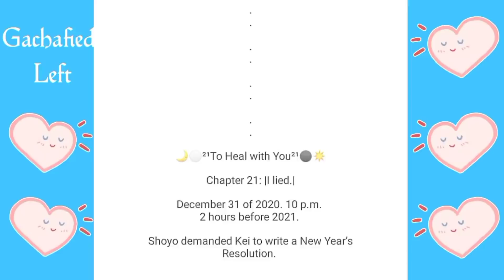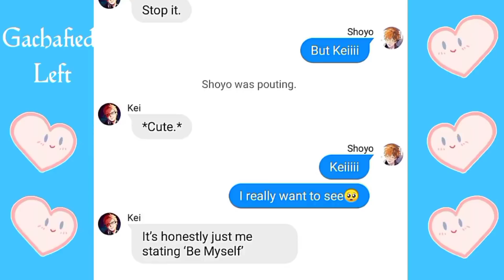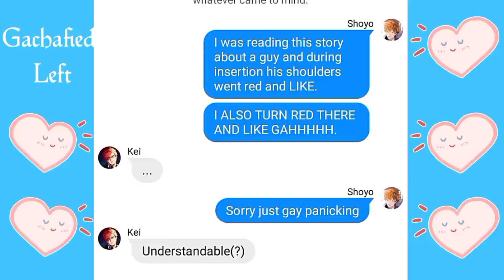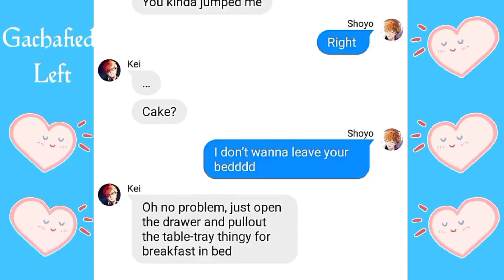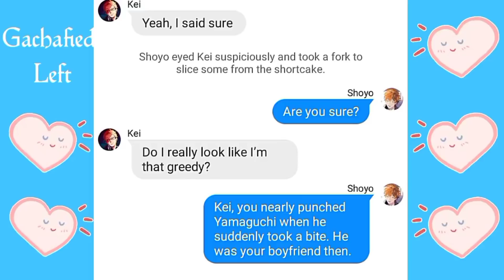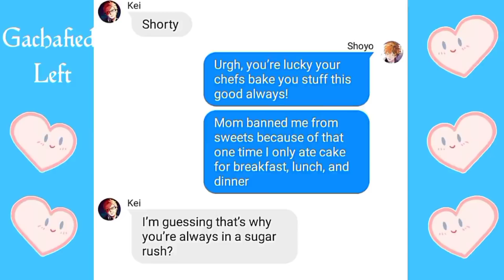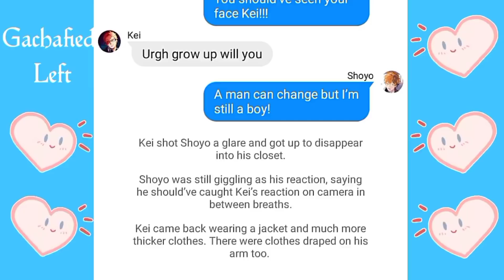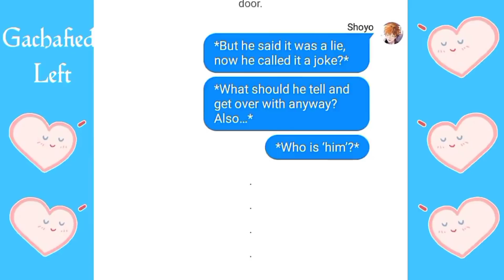THWY²¹ • I lied. | TsukiHina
MY INTRO GOT SLOWED AND IM TOO LAZY TO EDIT IT AGAIN SORRY😭🤧